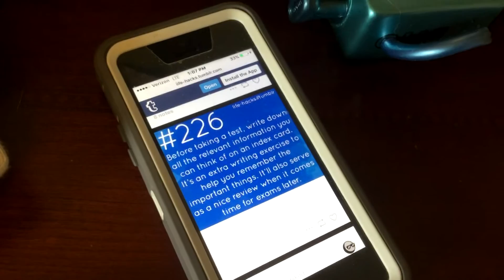Tumblr Life Hacks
Here are some fun tumblr life hacks that I hope you enjoy! I've never done a life hacks video before so this was a lot of fun to do!